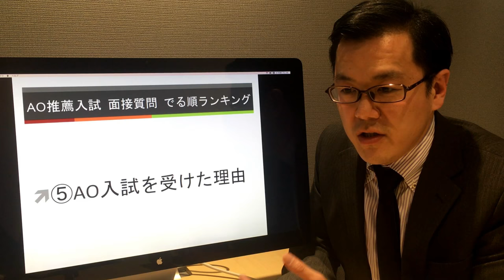発表！AO推薦入試 面接質問 でる順ランキング【⑤AO入試を受けた理由】